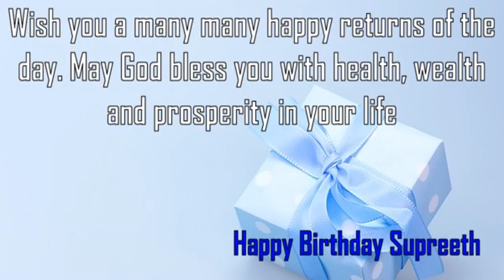Happy Birthday Supreeth Image Wishes✔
Happy Birthday Supreeth Images. Send Personalized happy birthday wishes to Supreeth in 1 min by visiting
GreetName has thousands of image templates to choose from based on gender, age, and relationship. Pick the best image template. Enter Your Name and click 'Generate Personalized Image' button. You can share Supreeth picture birthday wishes to any social network such as Facebook status, Whatsapp status, Instagram, Twitter, Google+, etc